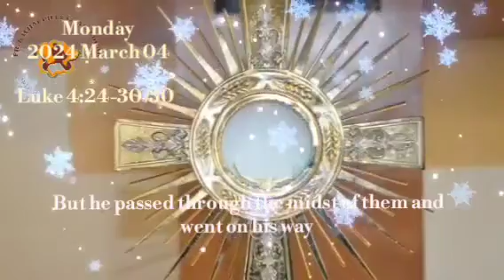04 March 2024